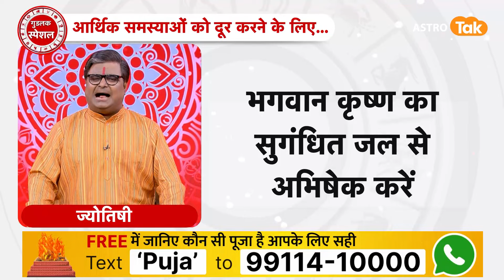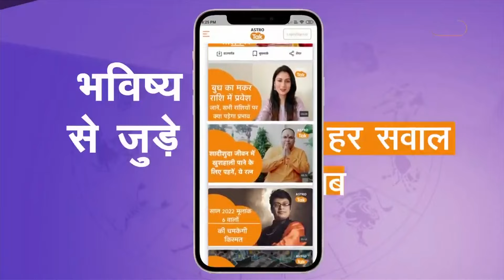आर्थिक समस्याओं से मुक्ति और संतान प्राप्ति के लिए जन्माष्टमी पर क्या करें | S Pandey | AstroTak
जन्माष्टमी के दिन भगवान श्रीकृष्ण को चांदी की बांसुरी अर्पित करनी चाहिए। इसके साथ ही 'कृष्णाय वासुदेवाय हरये परमात्मने। प्रणत क्लेशनाशाय गोविन्दाय नमो नम:' मंत्र का 108 बार जाप करना चाहिए। मान्यता है कि ऐसा करने से जीवन के सभी दुख-दर्द दूर होते हैं और धन-संपदा का आगमन होता है...आइए ज्योतिर्विद शैलेंद्र पांडेय जी से जानते हैं कि आर्थिक समस्याओं से मुक्ति और संतान प्राप्ति के लिए जन्माष्टमी पर क्या करें...